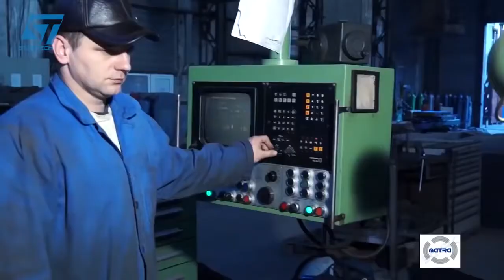Process of bullets